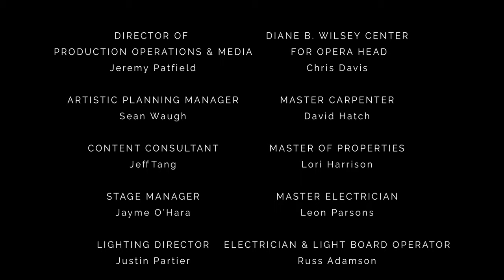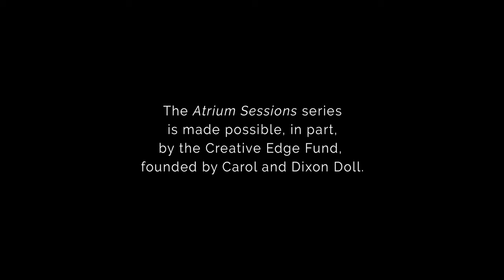Atrium Sessions: "Ronde d'Amour," featuring Laura Krumm and John Churchwell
Self-described dog mom and amateur pasta chef Laura Krumm offers up a little delight by Cécile Chaminade: the French composer and pianist’s “Ronde d’Amour” from 1895.

“As the singer it’s so fun to be barely containing excitement and titillation,” shares the mezzo-soprano, “only to have the piano joyously burst forward and blow the whole illusion of control.” Joining her on piano is John Churchwell, San Francisco Opera’s head of music staff.

For more information about this Atrium Session performance — and to discover more music from the series — please

(Poetry: Charles Foster | Director: Elena Park)